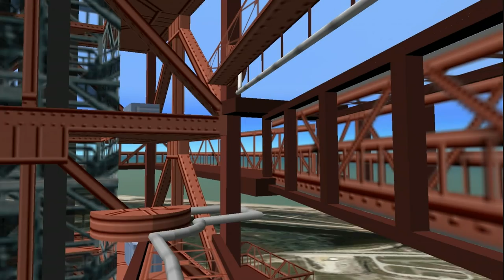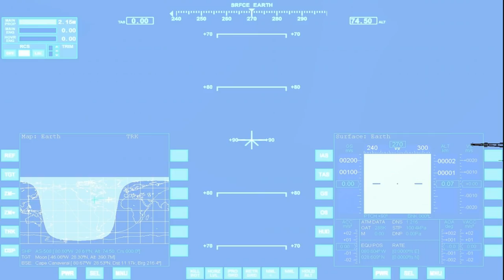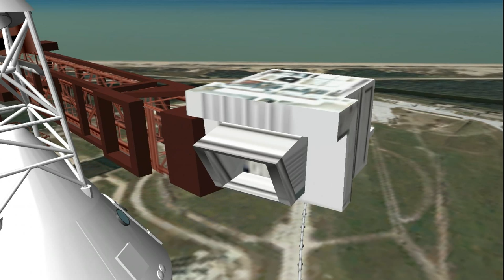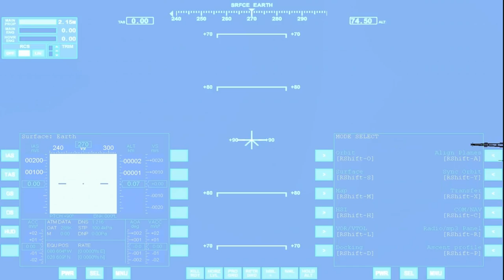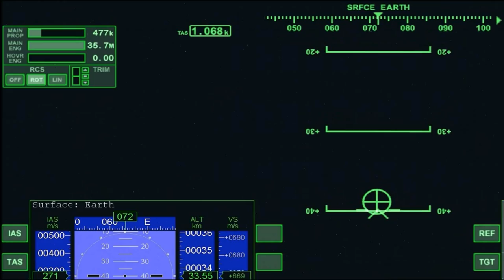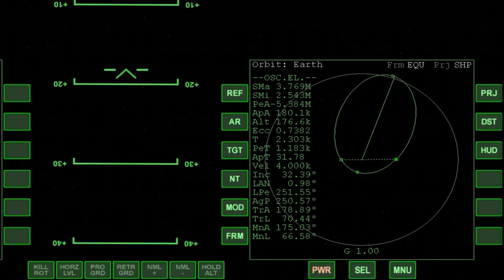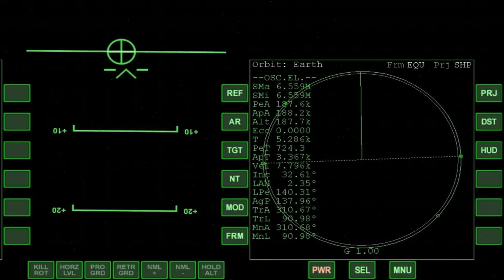Apollo 13 - The Launch of A.S.-508 The Successful Failure (Orbiter Sim 2010)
The launch of the third manned mission to the Moon, which resulted in a near-tragedy 55 hours into the flight. Three days later, the astronauts returned safely to the Earth on what became NASA's finest hour.

Launch Date: Saturday, April 11th, 1970 at 2:13 pm EST (13:13 CST)

Launch Site: Kennedy Space Center Launch Complex 39A

Crew:
James A. Lovell, Jr. - Commander
John L. Swigert - Command Module Pilot
Fred W. Haise, Jr. - Lunar Module Pilot

Launch Vehicle: Saturn V S.A.-508 (#10)

Spacecraft:
Apollo CSM-109 - Call Sign: Odyssey (63,470 lb / 28,790 kg)
Apollo LM-7 - Call Sign: Aquarius (33,493 lb / 15,192 kg)

Software:
Orbiter Space Flight Simulator 2010P1 + AMSO 1.21 Add-On